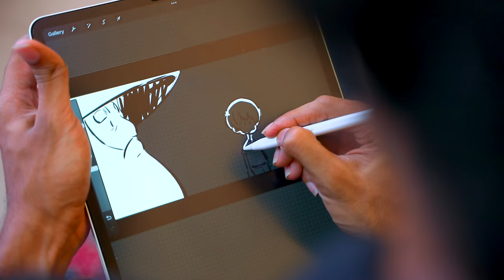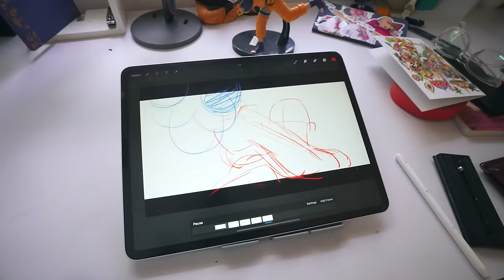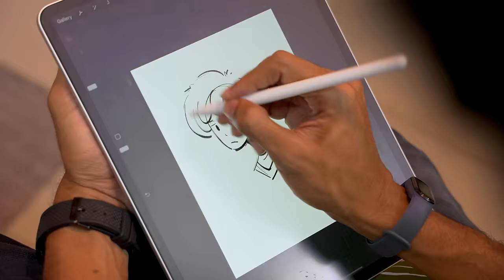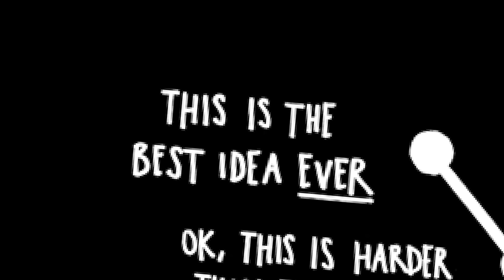3 Things I wish I knew as a BEGINNER "ANIMATOR"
🎨 My 100 Day Program to Learn Drawing and Tell Stories with your Art in 30 Mins/day